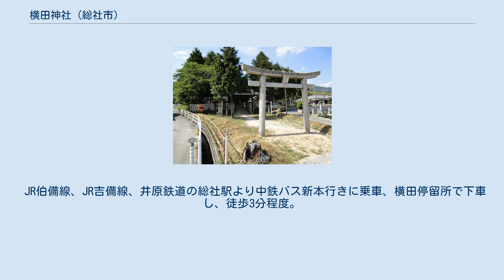横田神社 (総社市)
横田神社（よこたじんじゃ）は、岡山県総社市にある神社である。
備中国下道郡の延喜式内社（小社）にして総社市にある式内社7社のうちの一つ。
正木山南麓の総社市西部の久代地区に鎮座し、同地区の中部、北西部（小字でいえば別所、横田、折神、山口、清水、押木田）を氏子地域としている。
 天穂日命と菅原道真を祀り、学業成就や心願成就などの神徳がある。
天武天皇がこの地にあった行宮に行在した時、天智天皇の皇子である大友皇子が天皇を倒すために大軍を率いて攻めて来たので、天皇は自らの体を清めて天神地祇を奉斎して戦勝を祈願、その結果大友皇子軍を打ち破った事によって小祠を建て、崇敬したのが横田神社であるともいう。
 境内の石碑（天保3年（1836年）建立）やその他の資料によれば、中世に一度衰退し、天正13年（1585年）に天神宮として再興したという。
 後に文政10年（1827年）頃から天保7年（1836年）頃の間に再整備され、横田神社と再度改称した。
現在の社殿はその頃のものである。
 なお、かつては鎮座地の西方の小字別所地区にある徴林山勝福寺が神宮寺であった。
 年に3度（春、夏、秋）の祭が開催されていて、特に秋祭は大規模であり、後述の神楽殿にて備中神楽が奉納される。
 現在の社殿は文政10年頃に完成したもの。
本殿は桁行1間梁間2間の入母屋造平入。
南に回廊を通じて拝殿と連絡する。
拝殿から更に東・西・南に回廊が延び、特に南方に向けてのものは長く造られ、上空から見ると十字型の独特の形をした社殿構成となっている。
拝殿西方には社務所、東方には菅原道真を祀る天神宮（てんしんぐう）、南の回廊の先には随神門が建つ。
 神社としては珍しく鐘楼が設けられている。
さらに境内南方に神楽殿が建てられている。
また、境内には小さな境内社が多数祀られている。
 JR伯備線、JR吉備線、井原鉄道の総社駅より中鉄バス新本行きに乗車、横田停留所で下車し、徒歩3分程度。